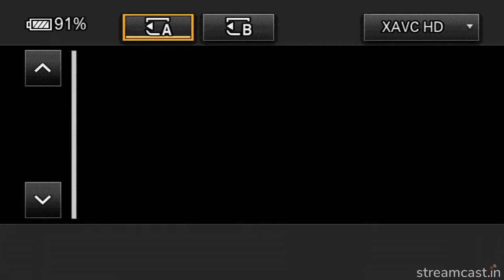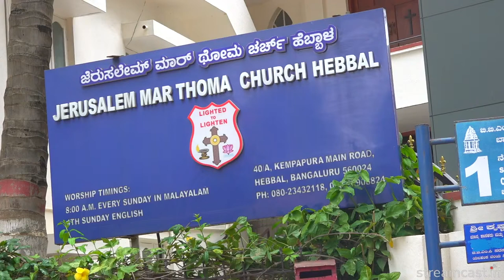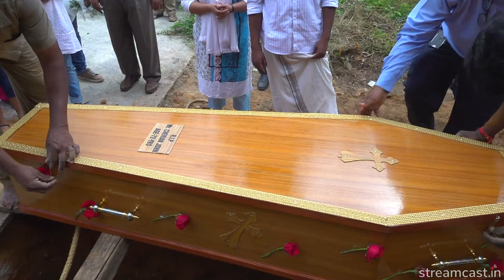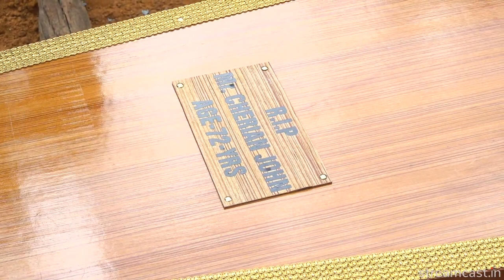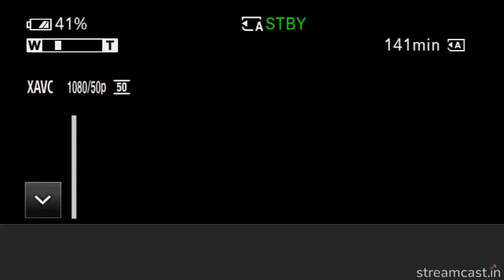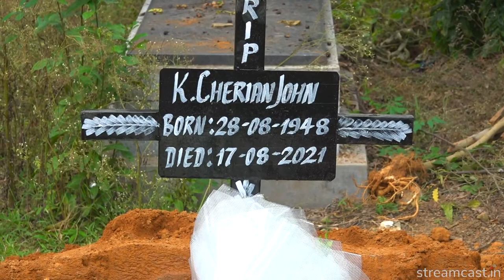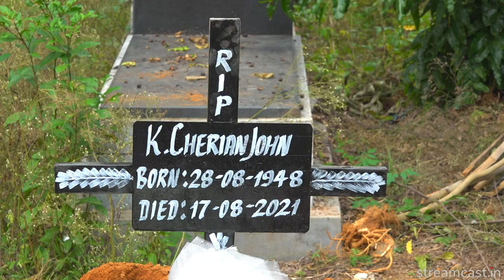Funeral Service Live Streaming of K Cherian John - LIVE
Funeral Service Live Streaming of K Cherian John

Live Streaming of the Service on 19th Aug 2021